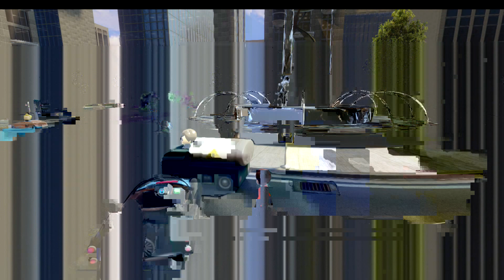Disney Infinity, Incredibles Playset Part 5 Full Walkthrough Gameplay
To celebrate the launch of Infinity 2.0 Marvel Super Heroes, Lets go back to the original superhero playset